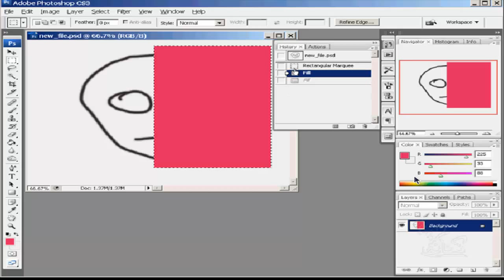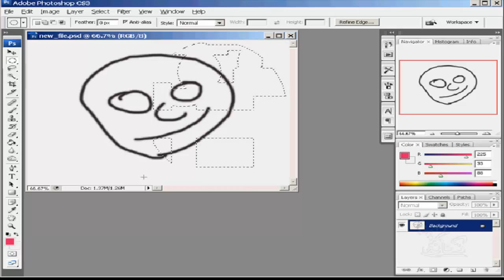شرح تعليم فوتوشوب للمبتدئين من الصفر الاختيار درس رقم 9 selection- photoshop learning